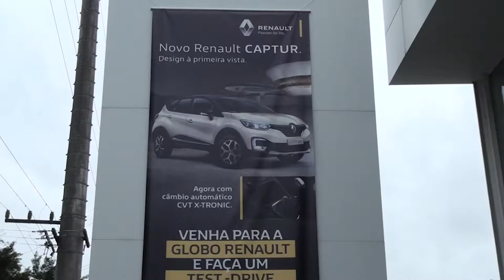PROGRAMA CARRO BEM 10 - GLOBO RENAULT 03-09-2017